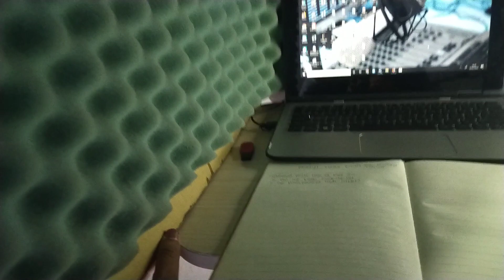Kondisi Vocal Boothku Saat Ini...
Hi!
Setelah 2 tahunan dipake, gimana kondisi DIY Vocal Boothku? Apakah masih layak dipakai?

Xoxo!
Devices used in this Video:
Camera: Oppo A92020
Clip On: Arimic
Video Editor: Capcut
Thumbnail Editor: Canva
Tips Voice Over
Tips VO Channel Youtube
Tips VO Youtube
Tips Voice Over Channel Youtube
Tips Voice Over Youtube
voice over tips and tricks
tips for voice over narration
tips for voice over audition
tips for voice overs
top tips voice over
tips for voice over
tips for voice recording
recording tips voice overs
voice over tips for beginners
voice over tips youtube
Dubber youtube
Tips dubbing
Tips dubbing pemula
Tips dubbing otodidak
Tips dubbing channel youtube pemula
Tips dubbing channel youtube otodidak
Dubber pemula
Dubber channel youtube
Dubber otodidak
Pengisi Suara
Pengisi Suara Youtube